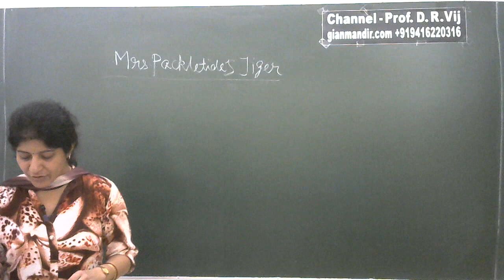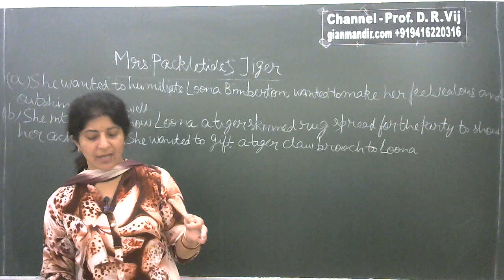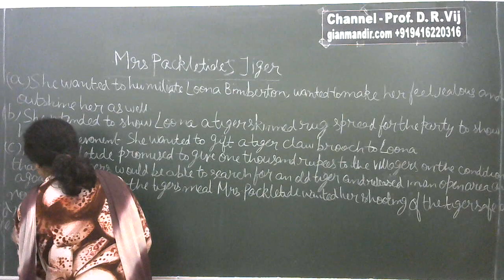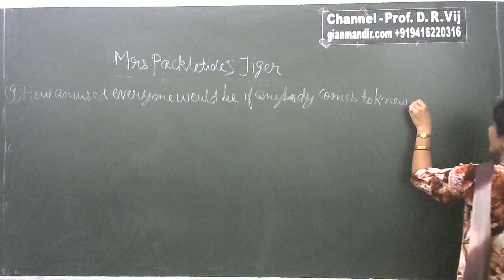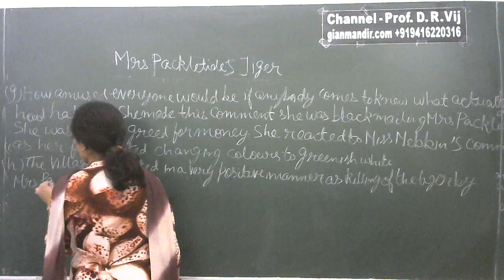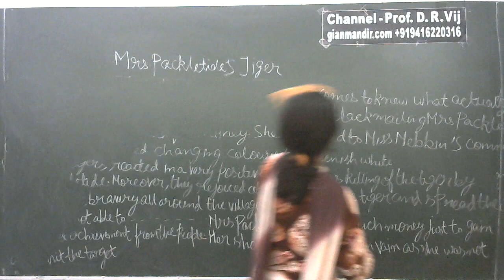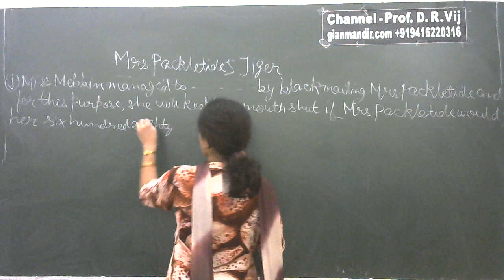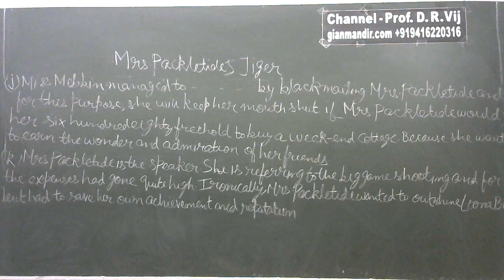X English | Fiction | Mrs. Packletides Tiger Part-2, Ex. 4 (Questions and Answers) by Puja Ma'am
Fiction - Mrs  Packletides Tiger Part-2
Ex. 4. (Questions and Answers)